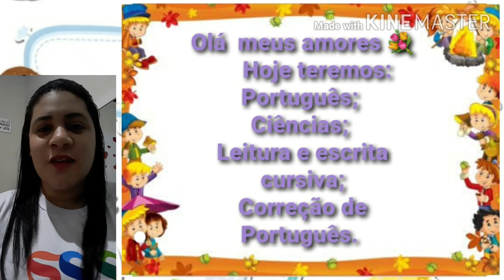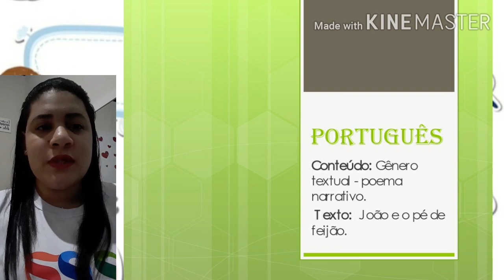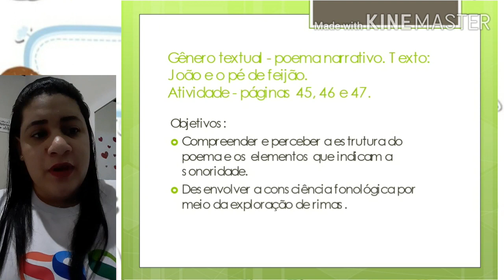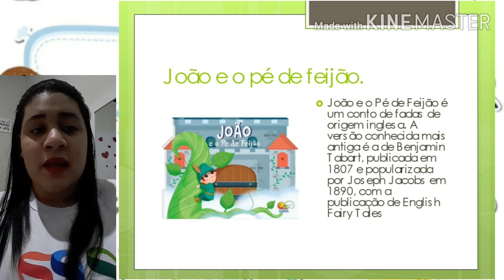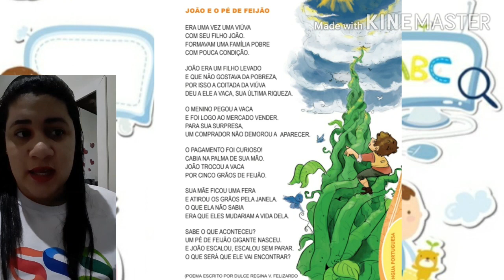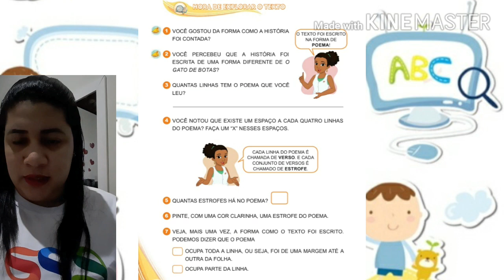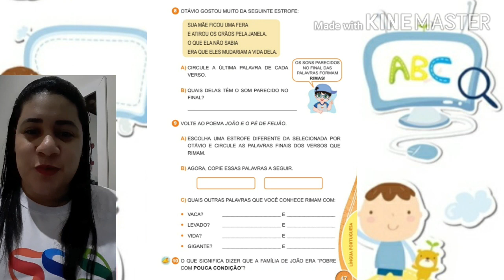1° ano: Aula de Português - 27/07/2020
Aula de Português da turma do 1° ano com a tia Beth. Gênero textual: Poema narrativo - João e o pé de feijão. Páginas 45, 46 e 47. ❤